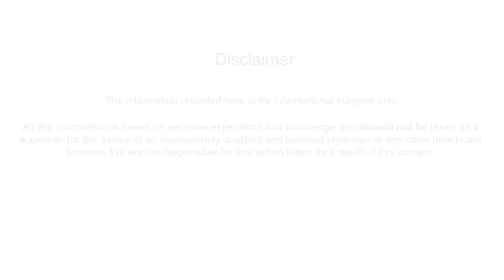Roza aur Dahi | Dahi khane ke fayde | Health Benefits of Yogurt in Urdu/Hindi by Arshi Clinic®.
Get to know more from Herbal Specialists at Arshi Clinic®.